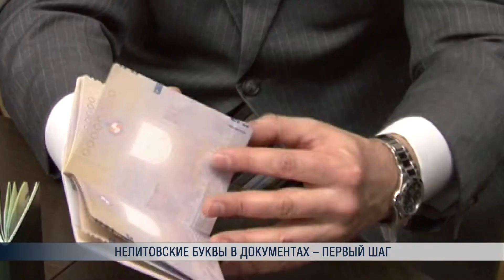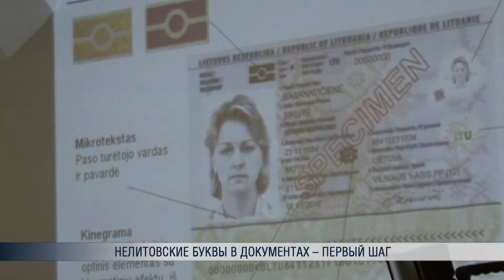Нелитовские буквы в документах – первый шаг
Написание в документах оригинальных фамилий на первой или второй страницах документов постепенно приобретает очертания. Сегодня парламент Литвы начал рассмотрение этих вопросов.